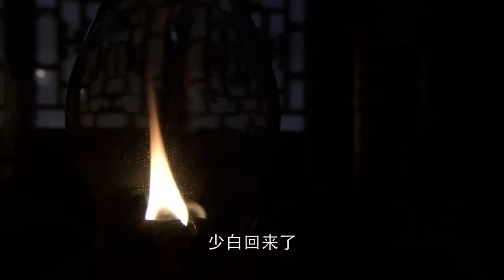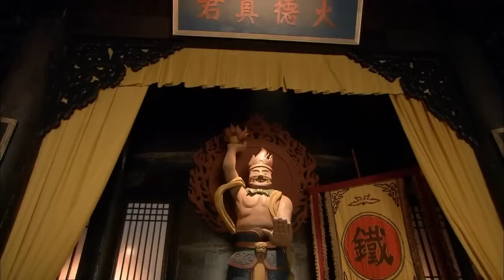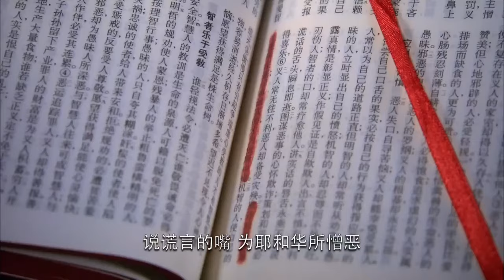【功夫】《車夫阿四》54🔥小車夫救了富二代🔥從此身份升價🔥開啟開掛人生【民國、戰爭】⚡樊少皇⚡鐘漢良⚡吳孟達⚡吳剛⚡胡東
《車夫阿四》
導演：鞠覺亮、鄒集城
主演：樊少皇、鐘漢良、吳剛、吳孟達、胡東
集數：60集

劇情簡介：
        宣統二年，中國同盟會代表抵達香港，商議舉行大規模反清起義活動。廣東將軍鐵山奉詔刺殺孫中山。大商人李玉堂母親病重，要李玉堂帶孫兒李重光回家。為了確保孫中山順利召開會議並且安全離開香港，李重光甘願作為孫中山的替身便於引開鐵山等人的註意力，要求黃包車夫阿四故意拉著重光在眾目睽睽之下逃亡，於是遭到了鐵山的殺手層層圍追堵截。而阿四為了攢錢幫阿純治眼病的一百塊港幣，拉著車上的李重光一路狂奔沖過層層包圍，但是最終李重光還是死在阿四的洋車上。
        為了安慰病危的老母，李玉堂請求阿四給他當五天兒子。阿四來到廣州，進入了四大家族中的「西關李家」，從此便無奈的卷入了李家的家族內部以及李家與鐵山的鬥爭之中，過程之中慢慢接觸革命了解革命。在李家與鐵山的較量之中李玉堂為了保全阿四和李家的利益犧牲，臨死之際將李家托付阿四，拜托他繼續做李重光，要把這個家支撐起來，阿四含淚應允。阿四排除萬難保住了李家的產業，繼承了李玉堂及李重光的遺誌，加入了中國同盟會，在遭受了來自各界的種種懷疑，屈辱後，終於成為了堅定的革命者……